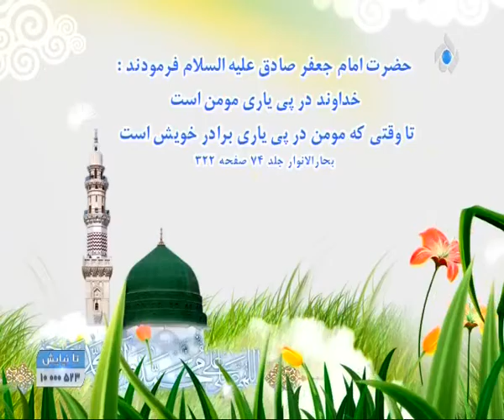سبقره پاک و لقمه حلال حجت الاسلام دکتر ابوالقاسم زاده